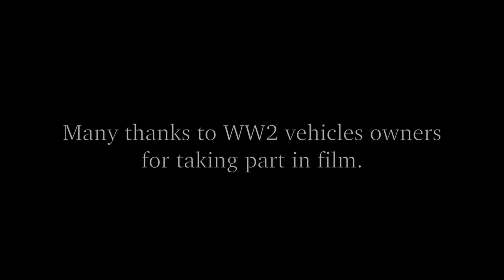Crossroads Film World War 2 / Short Film WW2 / Made by deaf creator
In 1944, a group of British patrolling on the crossroads outside of Caen where the patrol gets an unexpected surprise attack by the German troops.

Crew:
Story by Tyler Wason & Torin Clements
Producer - Maximilian Taucher
Cameraman - Tyler Wason, Maximilian Taucher
Special Effects & Sound - Tyler Wason

Actors:
Torin Clements
Maximilian Taucher
Tyler Wason
Taylor Zayn Corkett West
Adam Francis Hodsdon
Will Godfrey

Many thanks to WW2 vehicles owners
for taking part in film.